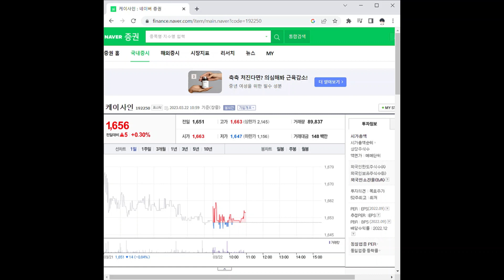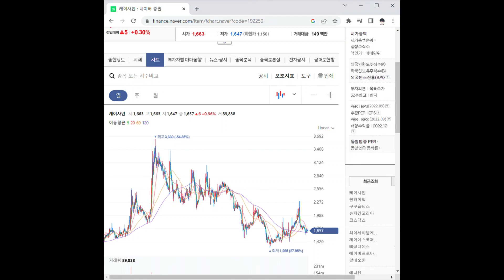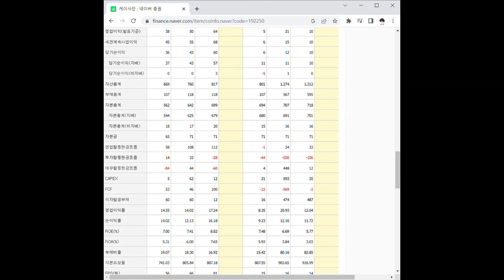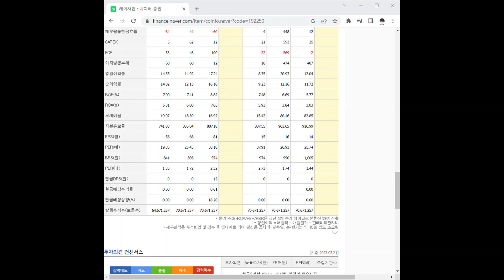192250케이사인 주가 전망 및 차트 분석